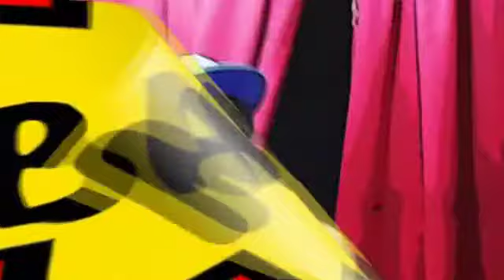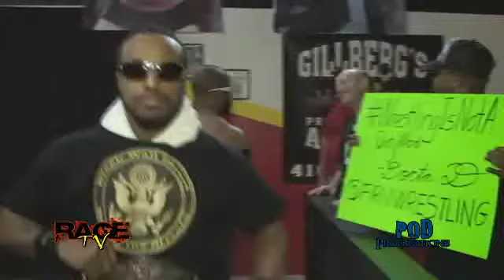MCW Rage TV Episode 38